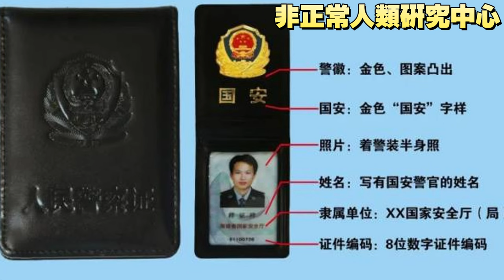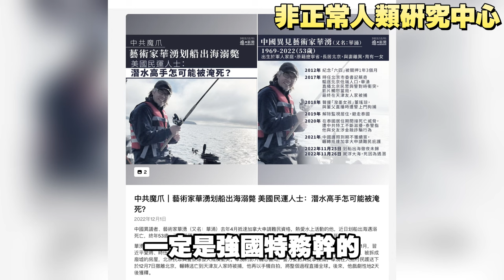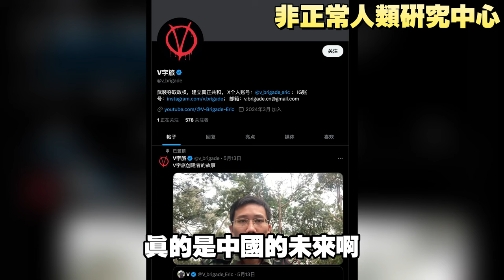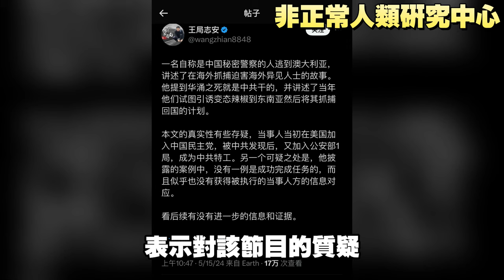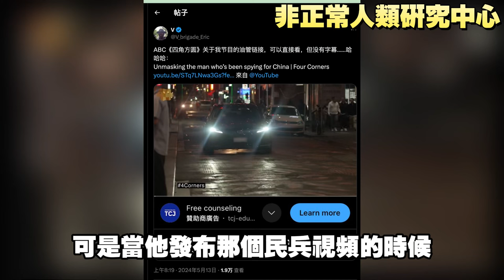🔥中國秘密警察出逃叛變！驚世爆料揭「華湧溺亡真相！」😱👹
繼牆國政府在法國抓「出逃反叛的秘密警察」以後，澳洲的秘密警察又反叛出逃爆料了！

🔥 ✈️ 機場驚魂 ！大陣仗跨國綁架 拘禁！🪢 暴力革命輸出民主國家 |  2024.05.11